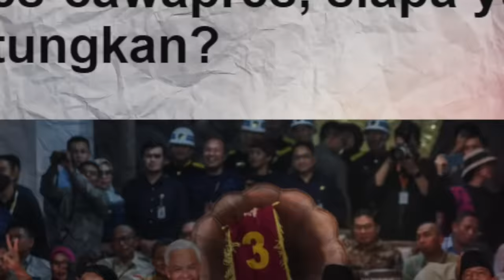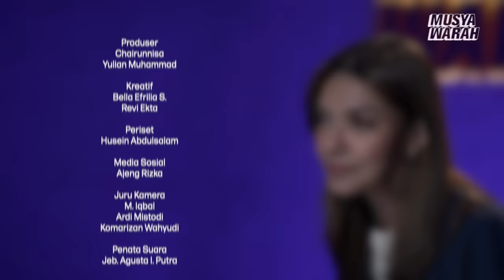Ngedebatin Debat Capres-Cawapres 2024 | Musyawarah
Debat capres-cawapres menuju Pilpres 2024 makin dekat. Tapi setelah KPU mengemukakan rencana format debatnya, ribut-ribut terjadi, soalnya katanya enggak bakal ada “sesi khusus cawapres”—yang betul-betul para cawapres saling berhadapan sendiri di atas panggung.

Para timses pun saling tuding ini gara-gara usulan kubu paslon lawannya yg takut, dll.

Lalu apa masalahnya? Kenapa cawapres perlu dapat panggung debat sendiri? Dan kenapa akhirnya mau bikin debat saja harus debat dulu?

| Musyawarah

(Narasi)